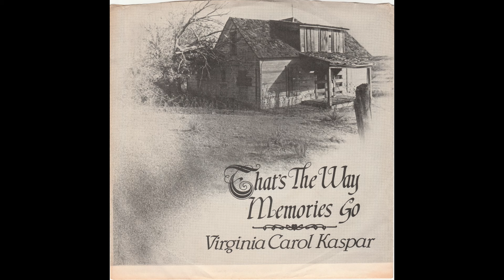Virginia Carol Kaspar - That's the Way Memories Go 45 RPM private label country